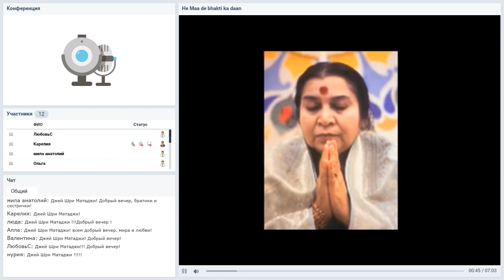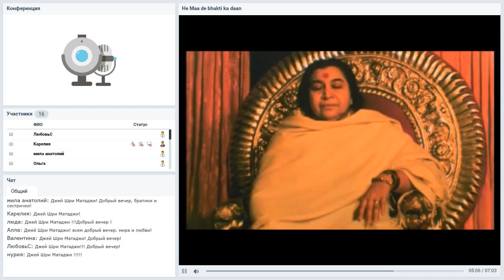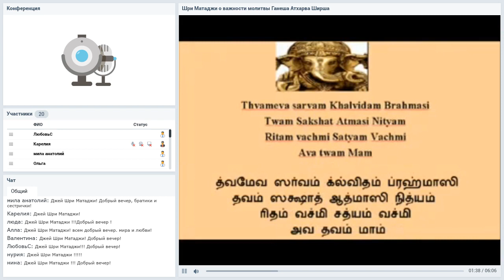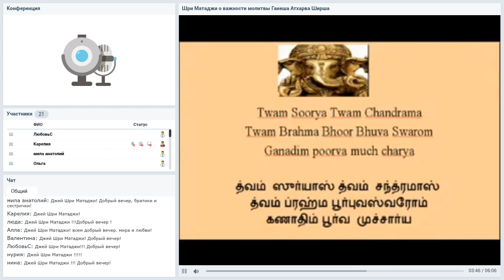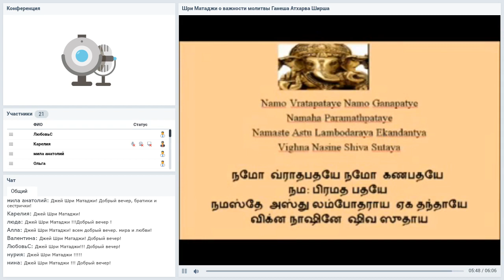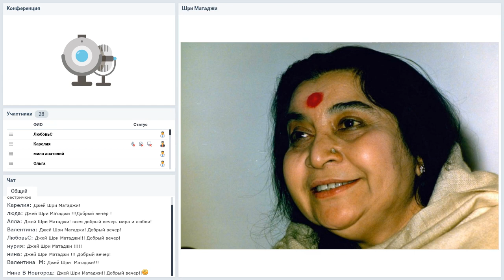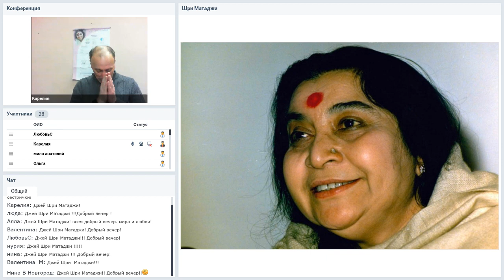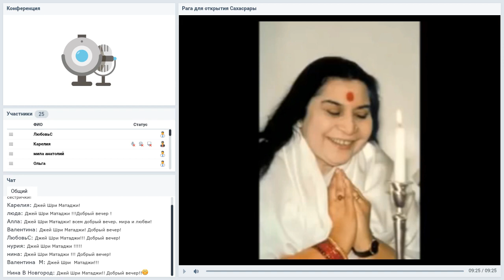191 вебинар "Знакомство со школой Сахаджа Йоги в Карелии".